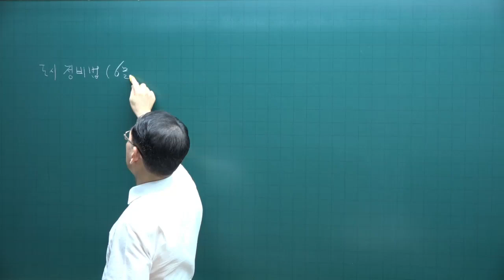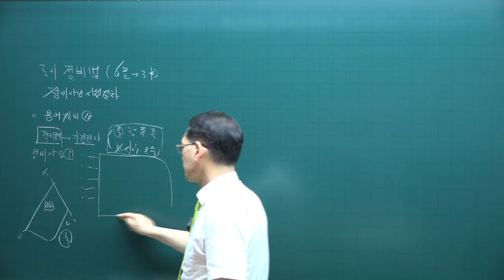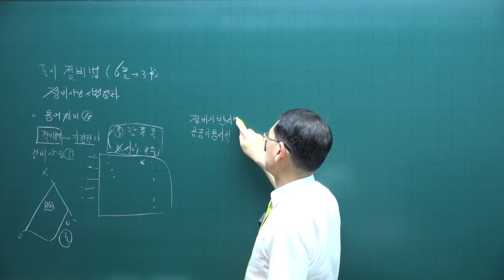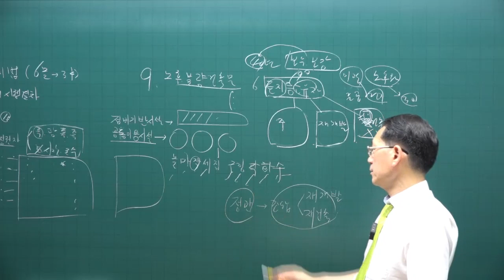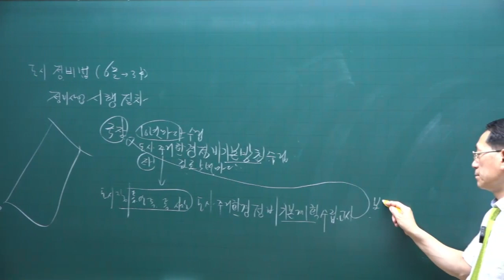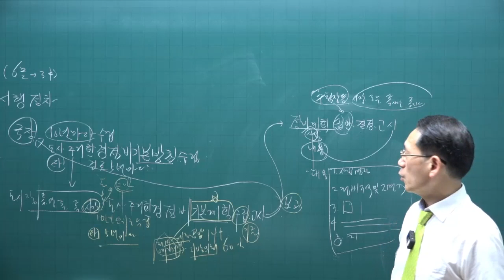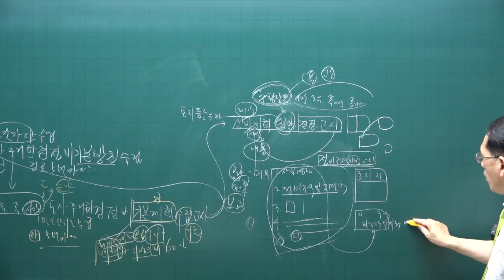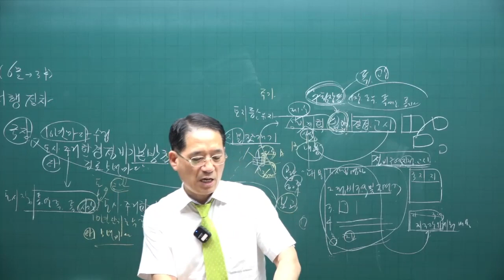[공전무 - 공인중개사 무료인강] 2023년 공인중개사 시험과목 부동산공법 박한수 교수 공인중개사 핵심이론 13강